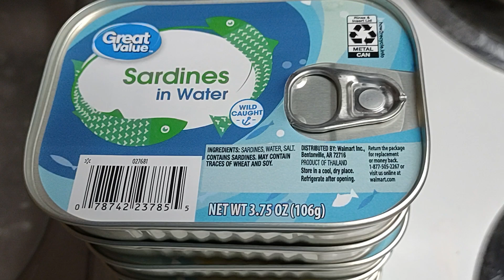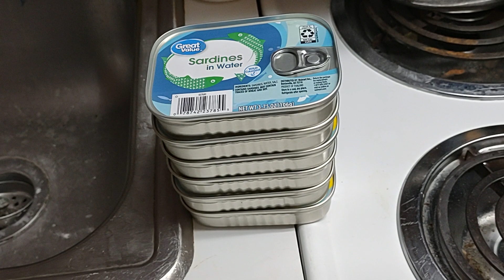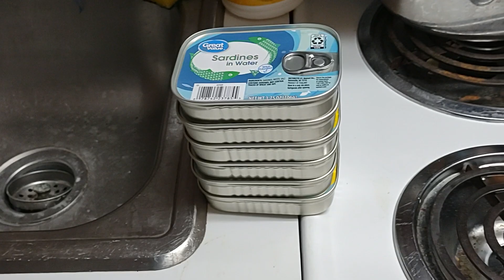Autophagy using 5 Day Sardine Prolon Diet Calorie Simulation, I am in KETOSIS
I am in KETOSIS
Day 2 of 5 using sardines to get into Autophagy.  Can I eat 6 cans of sardine.
I will be using a 5 Day Sardine Prolon Diet Calorie Simulation to get into Autophagy.  In Autophagy I reduce my Peripheral NEUROPATHY pain.  Getting into Autophagy is a process.

This is my 5 Day Sardine Prolon Diet Calorie Simulation

Five Day Sardine Prolon Diet Calorie Simulation
Can of sardines in water has 120 calories.

Day1: 9cans X 120calories = 1080 calories
Day2: 6 X 120 = 720
Day3:  5 X 120 = 600
Day4: 6 X 120 = 720
Day5:  5 X 120 = 600